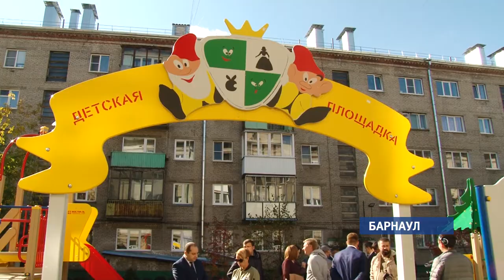В Барнауле завершается благоустройство дворовых территорий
Из 65—ти барнаульских дворов, которые попали в федеральную программу  по формированию комфортной городской среды лишь один двор до сих пор на стадии ремонта. К концу следующей недели работы должны завершить и там.